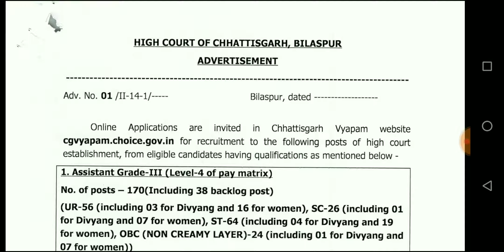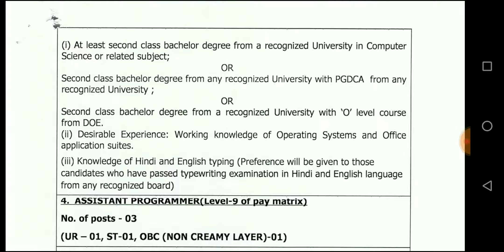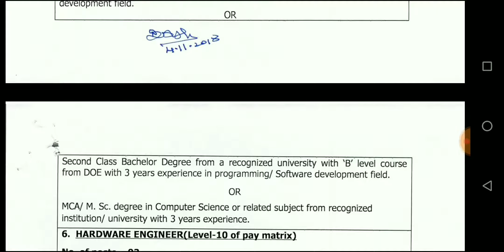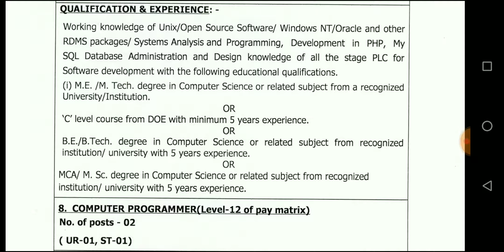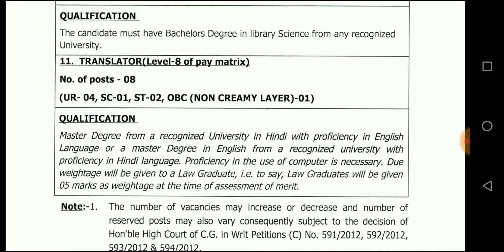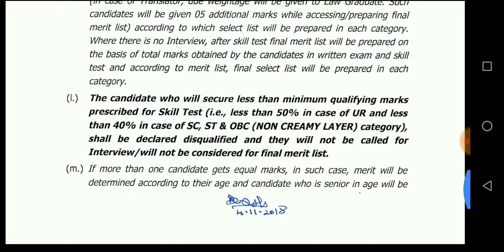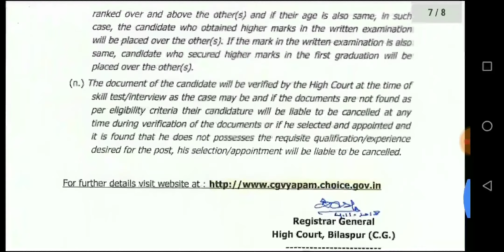High court chhatisgarh job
High court chhatisgarh job for graduate and engineers